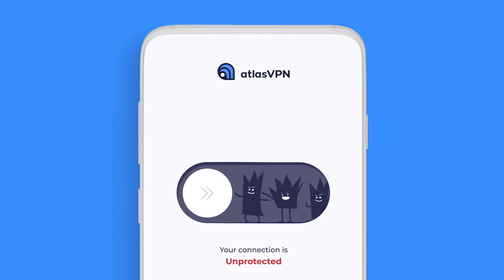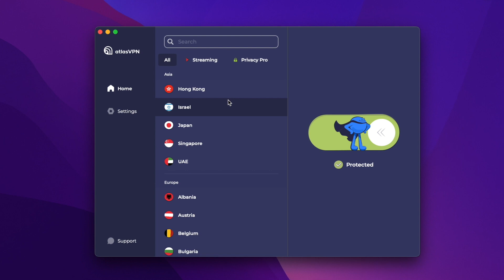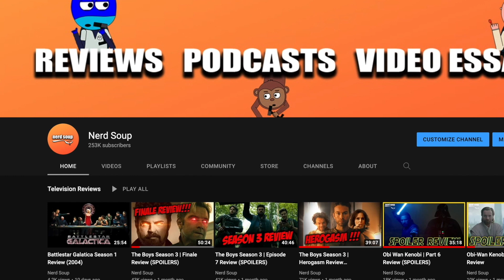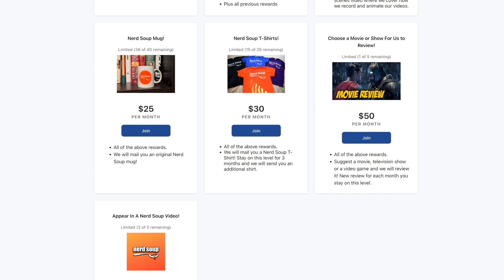House of the Dragon Episode 5 Review (Spoilers)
Beau & Aaron review episode 5 of House of the Dragon 'WE LIGHT THE WAY'